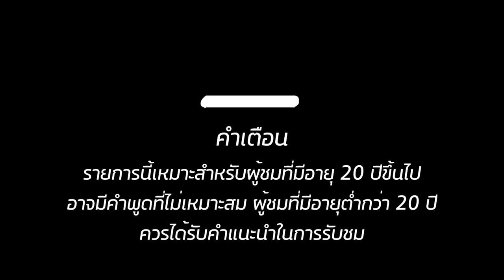[ VLOGนะเด็กโง่ ] คนหน้าหมี | SPECIAL EP : บุกหลังเวที Big Mountain Music Festival!!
วันเกิดทั้งที ขอเซอร์ไพรซ์ดีๆให้ชื่นใจ... บอกเลยว่าไม่มี! บุกหลังเวที Big Mountain Music Festival ในบรรยากาศกันเอ๊งกันเองของพี่น้องศิลปิน  พ่อหมีเป็นที่รักของเพื่อนๆอย่างเห็นได้ชัด!!